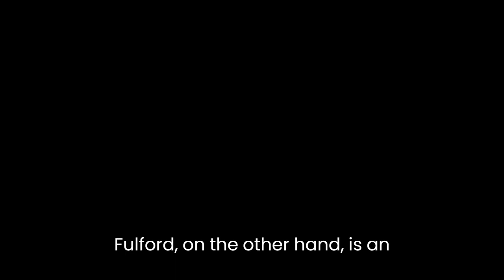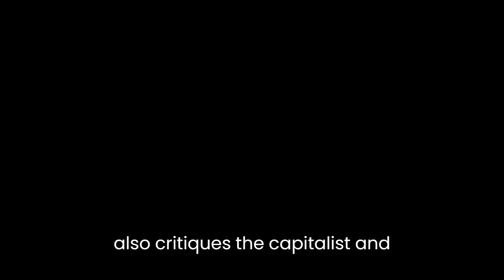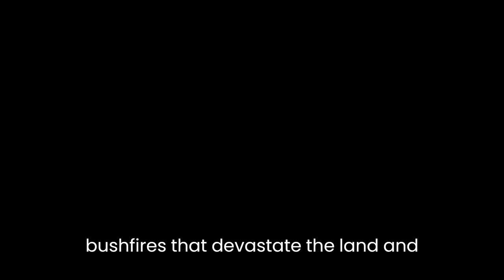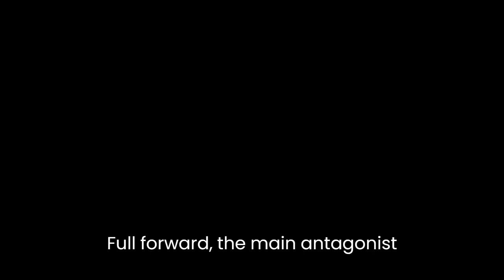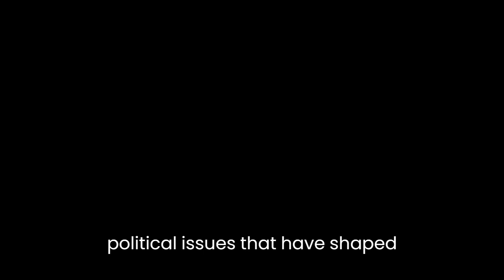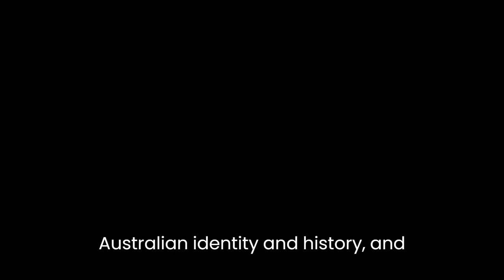"Poor Fellow My Country" By Xavier Herbert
Xavier Herbert's novel "Poor Fellow My Country" is a vast and intricate literary work that portrays the complexities of Australian society, politics, and history. The novel is a powerful representation of the Australian landscape and the clash of cultures that occurred between indigenous and European settlers.The novel follows the life of two main characters, Prindy and Fullford, and their families. Prindy, a mixed-race Aboriginal man, lives in the Northern Territory and is passionate about protecting his land from European invaders. Fullford, on the other hand, is an ambitious and ruthless businessman who strives to gain power and wealth through exploiting the land and its resources.Throughout the novel, Herbert presents a critical analysis of Australian society and its history. He highlights the brutal treatment of indigenous Australians by European settlers, which resulted in widespread displacement, violence, and dispossession. Herbert also critiques the capitalist and colonialist ideologies that drove Australia's development and caused severe social and environmental damage.One of the central themes in the novel is the relationship between humans and the natural environment. Herbert portrays the land as a character in its own right, with its own voice and history. The novel explores the ecological consequences of human activity, such as deforestation, soil erosion, and the loss of biodiversity. Herbert also portrays the impact of climate change on the environment, as he describes droughts, floods, and bushfires that devastate the land and its inhabitants.Herbert's depiction of the Australian landscape is vivid and detailed, and he draws on his own experiences of living and working in the Northern Territory. He describes the flora and fauna of the region with a sense of wonder and admiration, but also portrays the destructive impact of human activity on these ecosystems. The novel also explores the cultural significance of the land to Indigenous Australians, and the spiritual connection they have with the natural world.Another significant theme in the novel is the struggle for power and control. The characters in the novel are driven by a desire for wealth, status, and influence, which leads to conflicts and violence. Fullford, the main antagonist, represents the capitalist and colonialist ideologies that dominated Australian society in the early 20th century. He uses his wealth and influence to gain political power and control over the land, often at the expense of indigenous Australians and the environment.Prindy, on the other hand, represents the resistance against these oppressive forces. He is a strong and resilient character who fights for his land and his people, even in the face of overwhelming odds. Prindy's character represents the resilience and endurance of Indigenous Australians in the face of centuries of colonization and oppression.Herbert's novel is also a critique of Australian national identity and its relation to colonialism. He highlights the contradictions and tensions within Australian society, which has been built on a history of violence and dispossession. The novel challenges the myth of the "fair go" and the idea that Australia is a land of equal opportunity for all.In conclusion, "Poor Fellow My Country" is a complex and thought-provoking novel that explores the ecological, social, and political issues that have shaped Australian history. Herbert's vivid portrayal of the Australian landscape, his critique of colonialism and capitalism, and his representation of Indigenous resistance make this novel an important contribution to Australian literature. The novel challenges readers to reconsider their understanding of Australian identity and history, and to reflect on the ongoing struggles for social and environmental justice.